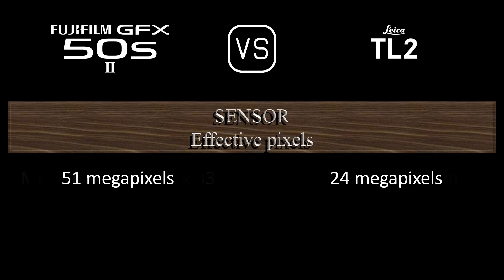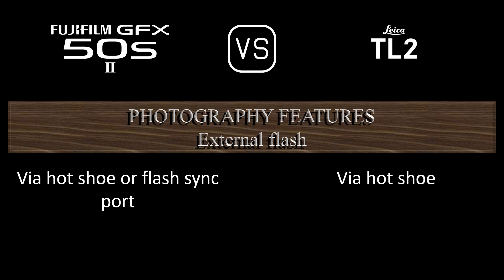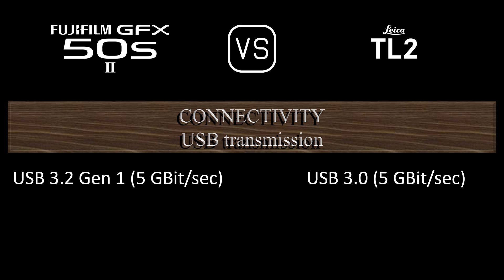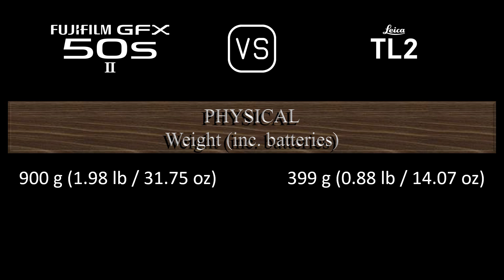Fujifilm GFX 50s II vs. Leica TL2: A Comparison of Specifications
This video overviews the Fujifilm GFX 50s II and the Leica TL2 in a parallel comparison of specifications.

00:24 LAUNCH
00:32 BODY
00:41 SENSOR
01:05 IMAGE
01:21 OPTICS & FOCUS
01:50 SCREEN
02:10 VIEWFINDER
02:26 PHOTOGRAPHY FEATURES
03:27 VIDEOGRAPHY FEATURES
03:43 STORAGE
03:47 CONNECTIVITY
04:16 PHYSICAL
04:36 MISC